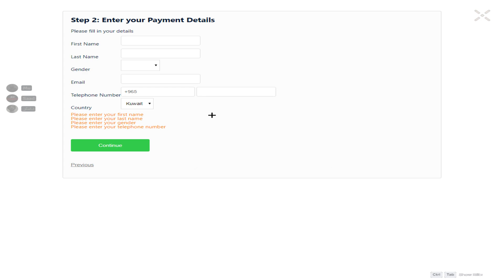Valorant | Shot with GeForce